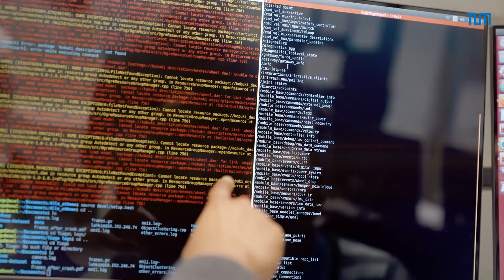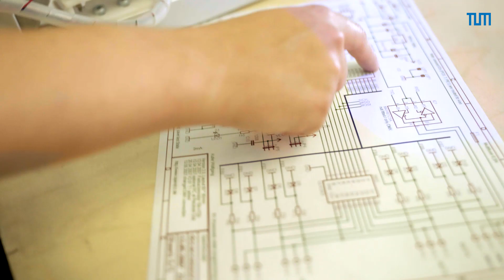TUM Elektroingenieurinnen im Portrait: Timea Harmat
Die Fakultät für Elektrotechnik und Informationstechnik der TUM hat eine Reihe von Videos produziert, in denen Elektroingenieurinnen sich und ihre Arbeit vorstellen. Diese können Sie in den nächsten Wochen auf unserem Kanal sehen. Erfahren Sie in diesem Video mehr über Timea Harmat, Studentin im Master of Science Elektro- und Informationstechnik.

► Weitere Informationen